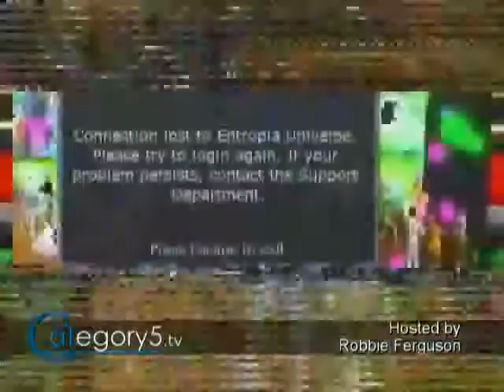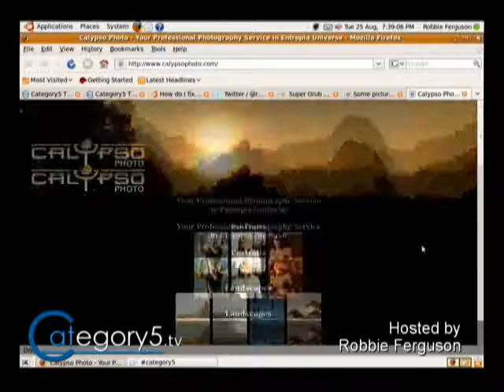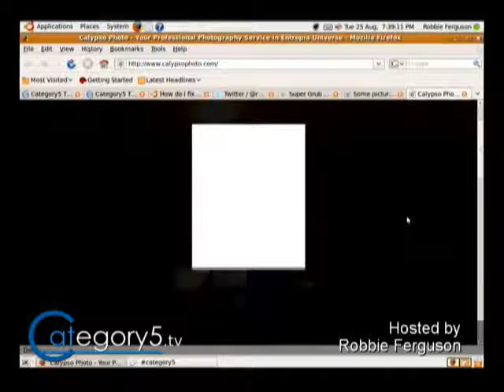101.04 - Feature - Entropia VU10 Planet Calypso is launched